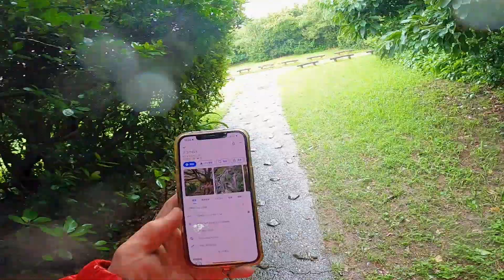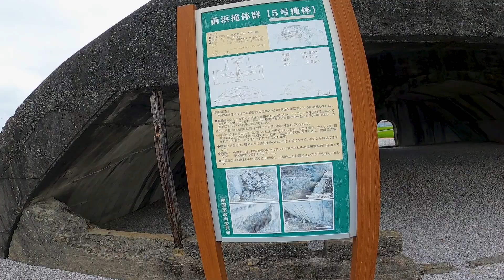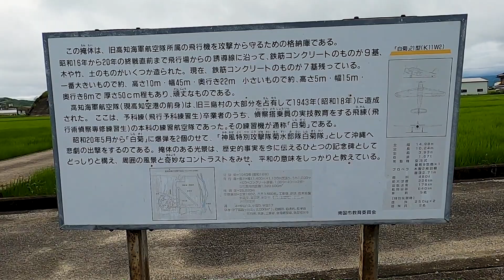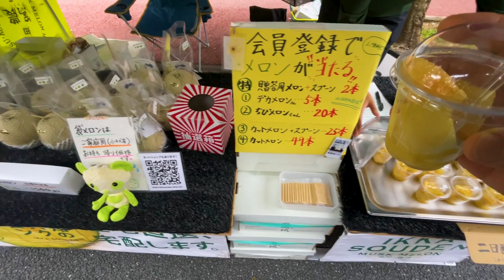【R1250GS-A】BMWのＴシャツ買いに、広島→高知 ２泊３日ツーリング 後編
高知のライダーズパラダイスへBMWＴシャツ買った後は、パラダイスのご主人さんに教えてもらったおすすめスポット、私が行きたかったスポットを巡って、高知市内を目指しました。
翌日は高知の日曜市をぶらついて広島へ帰りました。
高知の日曜朝市、活気があって、品物があふれてていいんですよねぇ。大好きです。

今回も天気はイマイチでしたが、楽しい２泊３日でした(^^)